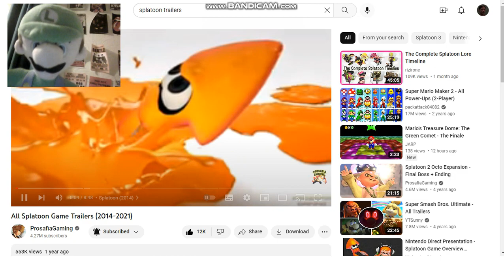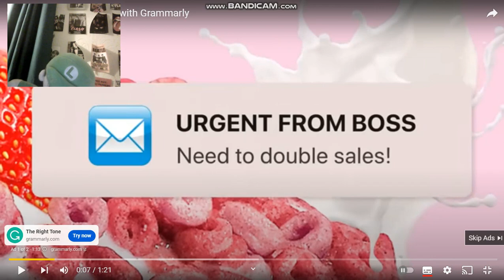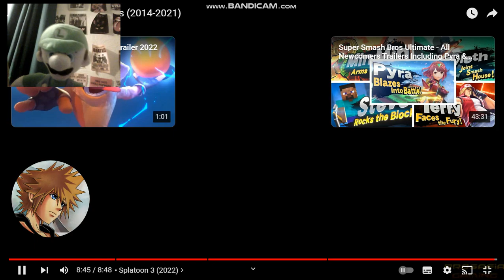Luigi Watches YT Episode 5